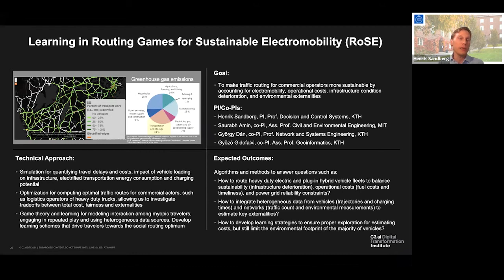Lightning Talk: Henrik Sandberg, KTH